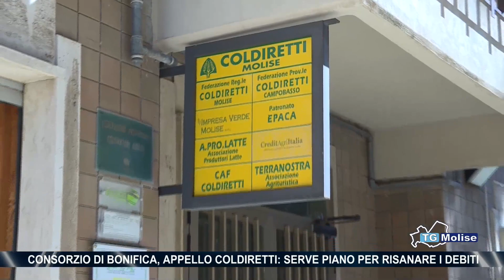Consorzio di bonifica, appello Coldiretti: serve piano per risanare i debiti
Il guasto all'adduttore dell'acquedotto che serve il Basso Molise rimette in discussione la questione del Consorzio di Bonifica.
A questo proposito la Coldiretti ha lanciato un nuovo appello alla Regione affinché predisponga un piano di risanamento del debito dell'ente consortile